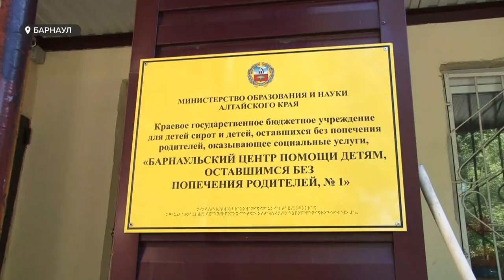Детям из детского дома подарили билеты в цирк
Цирк для всех. Накануне ребятишки из детского дома получили возможность побывать на представлении цирка-шапито, который приехал в Барнаул из Сочи.